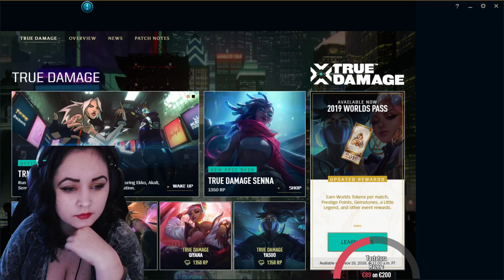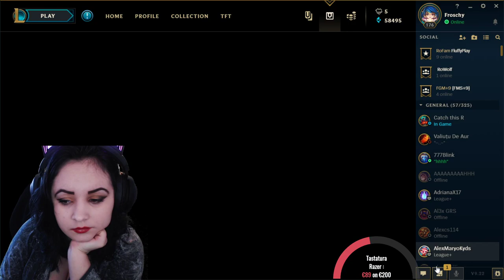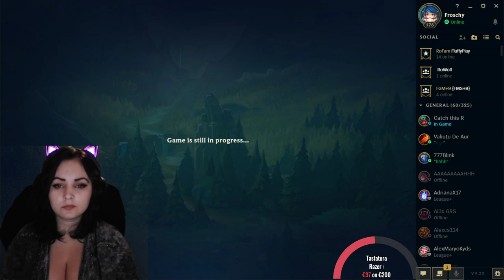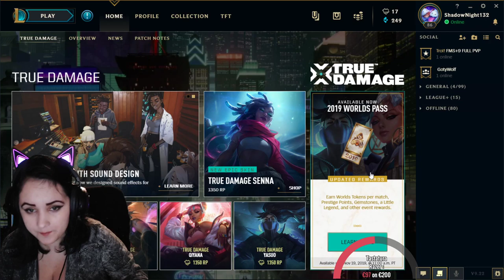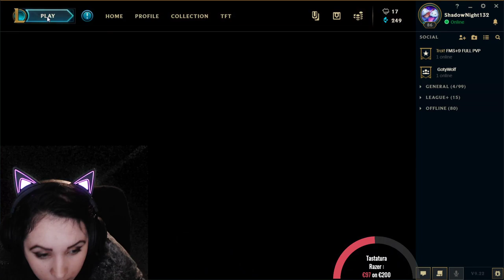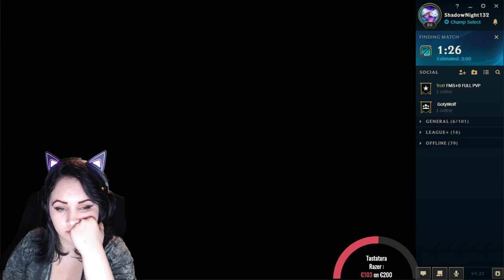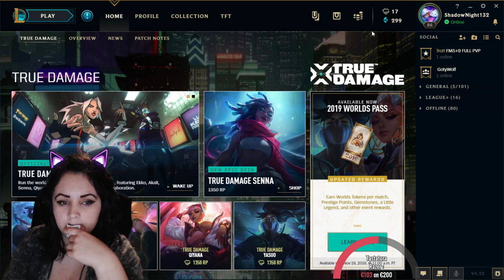Jucam League Of Legends :D inca putin si ma mut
💰Daca vrei sa donezi o poti face apasand pe link-ul acesta ,iti multumesc foarte mult pentru sustinere

❤️Aveti aici si un link catre canalul sotului meu , este un streamer incepator si joaca in general jocuri pe PS4 daca vreti sa aruncati un ochi si pe la el va multumesc mult

🐹 Despre Mine 🐹

Well as vrea sa imi fac o mica prezentare , chiar daca nu ma pricep sa  vorbesc despre mine. Intai de toate numele meu este Izabela , am 23 de ani si locuiesc in Germania de 4 ani.Sunt aici cu sotul meu pe care l-am cunoscut acum 9 ani cand eram micuti si de atunci am ramas impreuna. Locuiesc intr-un orasel din Germania numit Moenchengladbach , iar de lucrat  pai  lucrez in tura de noapte  intr-un depozit Amazon. Cat despre mine ca persoana ... idk  , nu am avut niciodata prieteni deci nu sunt prea sociabila  , iubesc sa colectionez figurine , jocurile video , romanele belestristice , pastele si porumbul fiert .

🎮 Ce Jocuri te joci  ? 🎮

Well jocurile sunt o parte foarte importanta din viata mea si o mare pasiune si mereu am fost de parerea ca cel mai bine te poti bucura de o experienta full gaming jucand de pe o consola conectata bine-inteles la un tv capabil sa redea frumusetea jocului soo asta este si motivul pentru care am o colectie de aproape 100 de jocuri pe PS4 , totusi pe live-uri joc in general League Of Legends si Dota 2 :) dar din cand in cand mai iau un joc din colectie si il savurez impreuna cu oameni de pe live.

🌺 My Dream ? 🌺

Well daca citesti asta probabil te intrebi "Nu are si ea de gand sa faca ceva cu viata ei ? totusi 22 de ani si se joaca toata ziua doar nu  poate sa stea asa toata viata " Defapt chiar pot :)) totusi visul meu  ? well iubesc jocurile , mereu o sa fie asa dar ador si sa fac cosplay-uri  de aceea intr-o zi imi doresc sa ajung la cele mai mari compentitii si sa o pot intalnii macar o data in viata pe Jessica Nigri .Pentru unii jocurile inseamna  doar o pasiunea , pentru mine e modul de viata :) imi poti zice  Lara Croft ca o sa alerg dupa visul meu indiferent de cat ori cad , imi poti zice Dante ca iadul e doar locul de joaca  ,haterii ? sa ma injure  cat se poate ca dau in ei cum da Rampage-uri Miracle :)

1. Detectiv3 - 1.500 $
2. SADBOI - 1.000 $
3. Epic Araky - 300 $
4. WolfMan - 276 $
5. David -  249 $

Guys vreau sa stiti ca am un mare respect pentru voi toti ,atat pentru cei din top cat si pentru cei care doneaza indiferent de suma :) va multumesc enorm pentru tot ceea ce faceti pentru mine.Am promis inca de la prima donatie ca toti banii vor fii folositi pentru imbunatatirea steamu-lui si pentru a imi cumpar ajocuri si nu am degand sa incalc niciodata aceasta promisiune :)

💻 Specificatii PC 💻

Procesor : Intel(R) Core(TM) i7-8700K CPU @ 3.70GHz (12 CPUs), ~3.7GHz
Placa Video :  NVIDIA GeForce GTX 1060 6GB
Ram  : 16GB DDR4
SSD : 240GB SSD
Tastatura : Razer Ornata Chroma
Microfon : Razer Siren
Camera : LOGITECH C922 Pro Stream Webcam
Mouse : Natec Genesis NMG-0447 GX77 Gaming Mouse
Monitor : Samsung

❤️ Comenzi ❤️

!goal
!wishlist
!dream
!games
!info
!job
!king
!rank
!steam
!stream
!love
!Pc